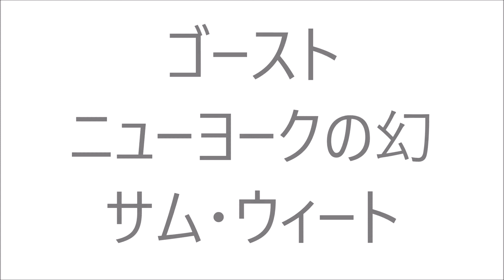江原正士 声優 アニメ トム・ハンクス ロビン・ウィリアムズ マイト・ガイ ハリー・ポッター ONE PIECE きかんしゃトーマス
江原正士さんが声をあてたキャラクター＆人達です